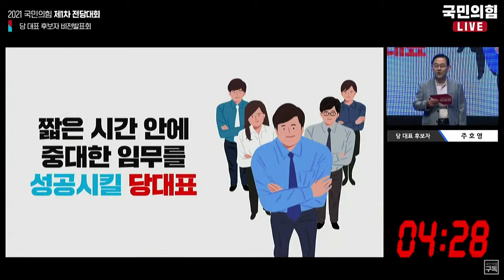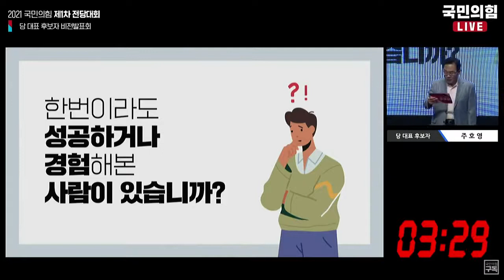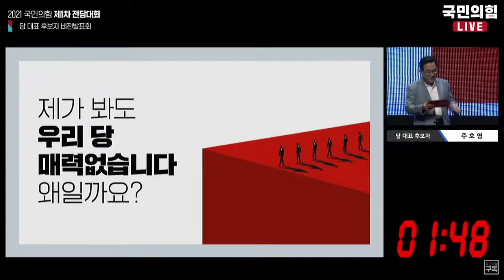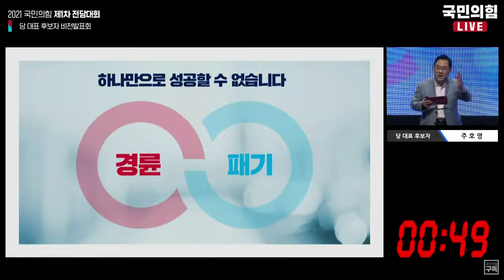연합경제TV - 국민의힘 주호영 당대표 후보자 비전발표(누리꿈스퀘어비즈니스 타워3층국제회의장)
연합경제TV - 국민의힘 당 대표후보자 비전발표회(누리꿈스퀘어비즈니스타워3층 국제회의장)
연합경제TV는 뉴스와 TV, 방송, 미디어, 뉴스, 정치, 행정, 경제, 사회, 문화, 복지, 기사제보, 동영상, 오피니언을 제공합니다.